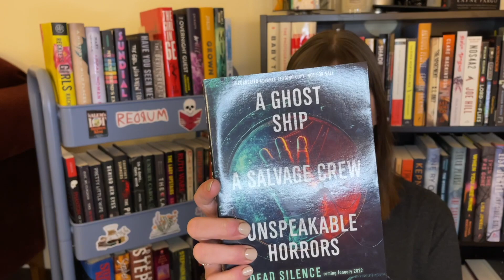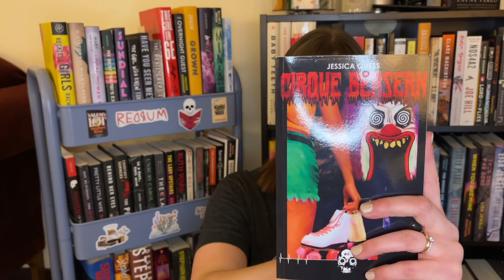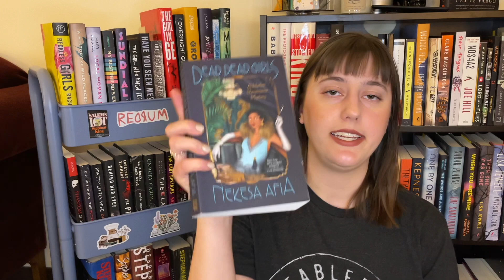February TBR // thriller & horror books written by black authors // blackathon tbr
Jesse: @JesseOnYoutube
Kayla: @BooksandLala
Nina: the_wandering_reader (Instagram)
Jan: @JanAgaton
Gabby: @gabbyreads

💗The Book Troop Book Club
Host: Gabby @gabbyreads
Book Pick: These Silent Woods by Kimi Cunningham Grant

💗Teams & Prompts
Team SFF - @starlahenjoys & BoriqueerReads
1. A book that explores the duality of loyalty/betrayal
2. A book with Trans spectrum representation
3. Read a book between 312 and 387 pages
4. Group book: Escaping Exodus by Nicky Drayden

💗Team Thriller/Horrror/Mystery - @JesseOnYoutube & the_wadering_reader (instagram)
1. A book that explores the duality of vengeance/justice
2. A book with mental health/physical health/neurodivergent representation
3. A book with an adjective in the title
4. Group book: The Perfect Ruin - Shanora Williams

💗Team Literature/Contemporary/Nonfiction - @LuxuriousBlu & never_withouta_book (instagram)
1. A book that explores the duality of blood/found family
2. A book that is not set in the US/UK/Canada
3. A book with neon on the cover
4. Group book: Black Girls Must Die Exhausted by Jayne Allen

💗Team Romance - @WordWonders  @chanelletime
A book that explores the duality of love/hate
A book with a romance between two Black people
A book that has a book on the cover
Group Book: The Sweetest Remedy by Jane Igharo

💗Books Mentioned:
Dead Silence by S.A. Barnes
The Perfect Ruin by Shanora Williams
Allegedly by Tiffany D. Jackson
Grown by Tiffany D. Jackson
White Smoke by Tiffany D. Jackson
The Good House by Tananarive Due
Cherish Farrah by Bethany C. Morrow
The Violin Conspiracy by Brendan Slocumb
My Sister the Serial Killer by Oyinkan Braithwaite
When the Reckoning Comes by LaTanya McQueen
Cirque Berserk by Jessica Guess
The Other Black Girl by Zakiya Dalila Harris
Dead Dead Girls by Nakesa Afia
The Taking of Jake Livingston by Ryan Douglass
The Hunting Party by Lucy Foley
The Violence by Delilah S. Dawson
These Silent Woods by Kimi Cunningham Grant